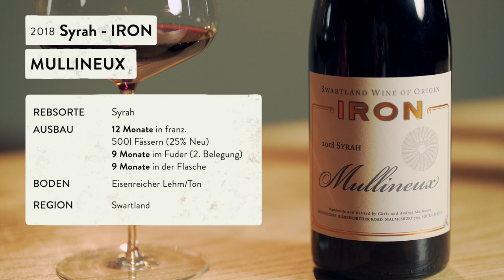Mineralität im Wein - Kann man Boden schmecken? - 5 MINUTEN FÜR WEIN AM LIMIT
Kann man Mineralität riechen und schmecken?

Die Lage scheint auf den ersten Blick recht simpel: Neben Süße, Säure, Frucht und Alkohol gibt es geschmackliche Komponenten, die eng mit dem Boden verbunden sind, auf dem der Wein gewachsen ist. Syrah beispielsweise zeigt auf Granit-, Schiefer- oder eisenhaltigen Tonböden jeweils einen unterschiedlichen Charakter. Umgekehrt teilen viele Weine, die auf Granitböden gewachsen sind, ähnliche Geschmacksmerkmale.

Doch sobald man näher hinsieht, wird es unübersichtlich. Denn was unsere Nase da wahrnimmt, kann gar nicht „mineralisch“ sein. Minerale sind geruchsfrei – und zwar ausnahmslos. Schmeckbare Mineralik ist eigentlich nur die gewisse Salzigkeit, die viele ausgesprochen mineralische Weine zeigen. Am ehesten kann man Mineralität in den Zusammenhang mit Säuren und pH-Werten bringen, die es im Wein gibt. Jeder Boden liefert andere Säuren in den späteren Wein. Und manche wirken so tonisch, so spannungsgeladen, als würde man eine 9V-Blockbatterie an die Zunge halten – was wahrscheinlich jeder von uns als Kind mal gemacht hat. Mineralität ist vor allem Vibration und Energie.

Unterm Strich ist Mineralität aber eine Analogie. Der Versuch, einige wichtige Faktoren, die einem Wein Persönlichkeit und Klasse verleihen, in einen Begriff zu fassen. Dass viele dieser Faktoren ähnlich viel mit der Machart des Weines zu tun haben, wie mit dem Boden, auf dem sie gewachsen sind, ist letztlich völlig egal. Jedenfalls, solange alle wissen, was damit gemeint ist.

Womit wir wieder bei dem Vergleich vom Anfang angelangt wären. Der nicht zuletzt auch deshalb so gut passt, weil eine ausgeprägte Mineralik Wein eben sehr oft genau das verleiht: echtes Charisma.

Was ist das Besondere an den Weinen von Andrea & Chris Mullineux?

2007 war das Jahr, in dem Andrea und Chris Mullineux von einem langen Auslandsaufenthalt nach Südafrika zurückkehrten. Sie hatten auf mehreren Weingütern in Kalifornien und Frankreich gearbeitet und machten sich nun daran, ihre Erfahrungen in Südafrika umzusetzen. Sie suchten den richtigen Ort und wurden nach einer kurzen Station in Tulbagh im Swartland fündig. Dieser dünn besiedelte Landstrich, der seinen Namen von dem starken Vorkommen des Rhinozeros-Busches erhielt, der das Land nach Regenfällen schwarz färbt, war bis zu diesem Zeitpunkt als Weinbaugebiet weitgehend unbekannt – trotz 350 Jahren Weinbaugeschichte. Kaum vorstellbar nach heutigen Erkenntnissen, bietet es doch ideale Voraussetzungen für Terroirweine erster Güte.

Das, was die Mullineux’ suchten, das wollte damals kaum jemand haben: alte Buschweinlagen mit tiefen Wurzeln, kleinen Beeren und geringen Erträgen auf prägnanten Bodenformationen. Die Mullineux’ haben ihre meist rebsortenreinen Chenins und Syrahs im Laufe der Zeit ganz klar den Böden zugeordnet, auf denen sie heute wachsen. Der Granit des Paardebergs gehört zu den ältesten Bodenformationen der Erde, hinzu kommen Schiefer und stark eisenhaltige Böden rund um den Riebeek-Kasteel-Berg.

Was die Mullineux’ dort betreiben, ist Weinbau mit so wenig Interventionen wie möglich. Die Weinberge werden nicht bewässert, der Most spontan vergoren, und es werden keine Säuren, keine Enzyme oder sonst irgendetwas zugeführt. Die Weine werden immer in größeren Holzgebinden ausgebaut und sind im Laufe der Zeit immer feiner und eleganter geworden. Wenn man so will, dann kann man die Weine der Mullineux’ getrost als die feinsten der Swartland-Weine bezeichnen.

Das Weingut, das 2014, 2016, 2018 und 2020 zum Weingut des Jahres von Südafrikas wichtigstem Weinführer »Platter’s« gewählt wurde, ist aus Südafrikas Weinszene nicht mehr wegzudenken. Tim Atkin, englischer Weinkritiker und Master of Wine, hat in seiner 2014 erschienenen Cape Classification Mullineux in die zwölf Weingüter umfassende Gruppe der First Growth gewählt – übrigens zusammen mit Crystallum, der Sadie Family und Alheit. Das sagt viel aus über den Stellenwert dieses gerade einmal vor 14 Jahren gegründeten Weinguts. Im Jahr 2017 wurde es dann zu seinem Weingut des Jahres. Mehr Anerkennung in so kurzer Zeit lässt sich kaum erreichen.

Auf mehr mineralischen Spaß im Glas,

Hendrik, Bianca und das WaL-Team